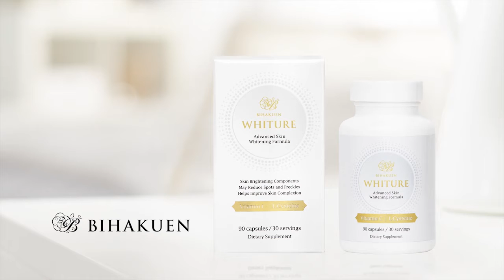【BIHAKUEN】 WHITURE: Ultimate Beauty Care Supplement Beautiful Skin & Health Simultaneously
A splendid whitening supplement “BIHAKUEN WHITURE”.

It is the ultimate beauty care supplement which many women, who wish to attain brightly beautiful skin & health at the same time, have long been waiting for.

WHITURE not only promotes metabolism and improves freckles but supports recovery from exhaustion.

Also, WHITURE contains “lithospermi radix” which has a whitening effect and is good for women’s body, and “ginger” which warms the body and supports health. It comprehensively supports skin whitening and whole body health.

WHITURE is a supplement offered by a famous American manufacturer. You can take the product with ease.